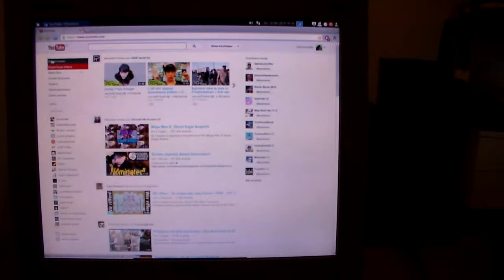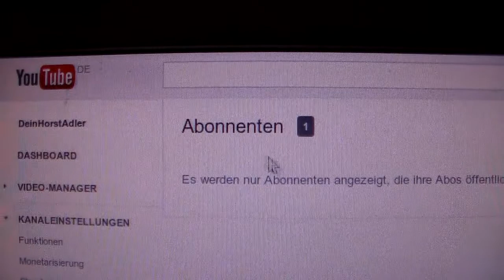Abonnent Spezial!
Mit diesem Video möchte ich mich für meinen treuen Anhänger bedanken. Danke!

(Alle Szenen sind nachgestellt)

▸ Dieses Video verwendet diese Klänge von freesound.org
⤷ "heartbeat" - Leider kann ich den Urheber nicht mehr zurückverfolgen. Die Datei ist nicht mehr auf freesound.org verfügbar

⤷ "psycho scream 1" von Richard Frohlich / Texas Radio Theatre Company

⤷ "one moment please.wav" von corsica_s (Tim Kahn), eingesprochen von Amy Gedgaudas

⤷ "Applaus" - Leider kann ich den Urheber nicht mehr zurückverfolgen. Die Datei ist nicht mehr auf freesound.org verfügbar

▸ Für das Thumbnail wurden folgende Bilder verwendet
⤷ "Fourth of July Fireworks" von Chris bei Flickr.com

⤷ "Murganheira" von Egitaniense bei Wikimedia Commons
• Public Domain

▸ Produziert mit Freien und Quelloffenen Programmen (FOSS)
⤷ Ubuntu Gnu/Linux
⤷ Gimp
⤷ Kdenlive